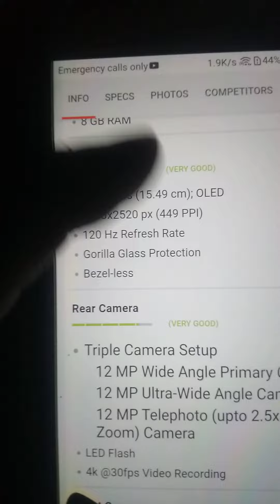waterproof green brightness new mobile phone 📱😅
m tech world